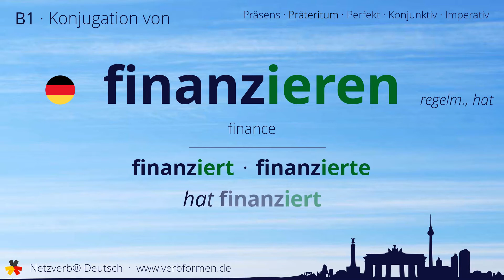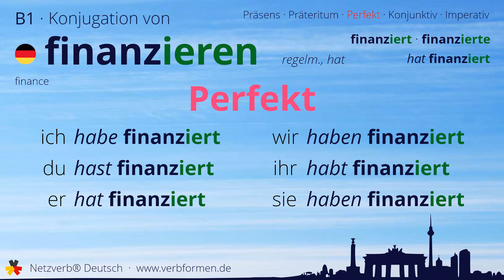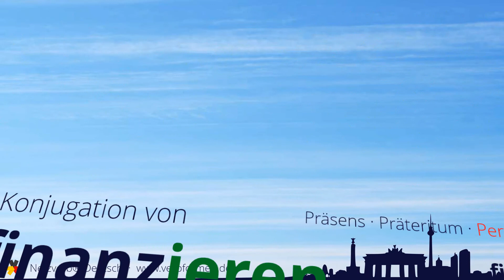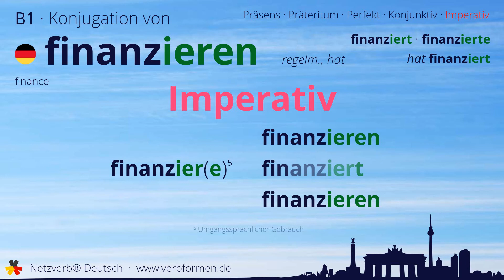Konjugation des Verb „finanzieren“ - alle Zeitformen lernen, Übersetzung, Tutorial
Konjugation des deutschen Verb „finanzieren“ in allen Zeitformen lernen. Präsens, Präteritum, Konjunktiv, Imperativ und Perfekt des Verbs finanzieren mit Grammatik und Übersetzung. Tutorial bzw. Lernvideo zum Lernen des Verbs finanzieren.

00:00 Einleitung
00:17 Stammformen
00:30 Präsens
00:57 Präteritum
01:32 Perfekt
02:02 Konjunktiv I
02:29 Konjunktiv II
02:56 Imperativ